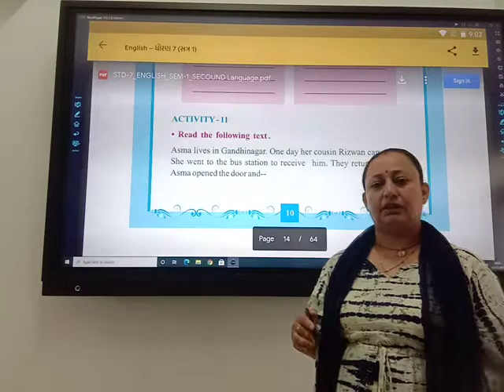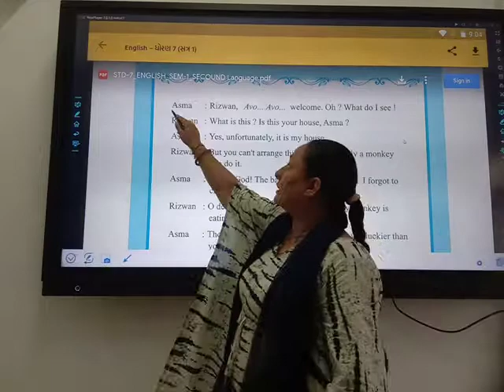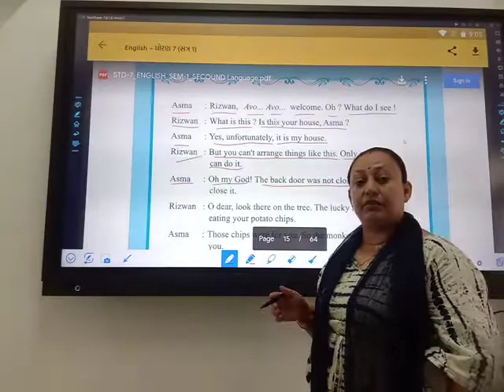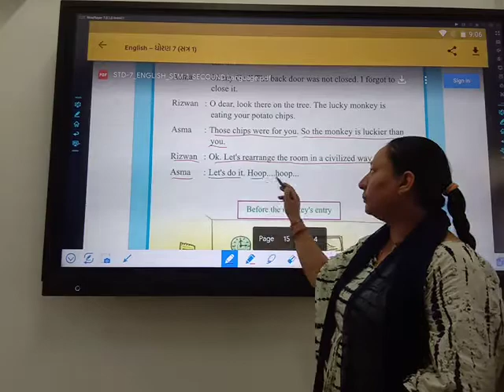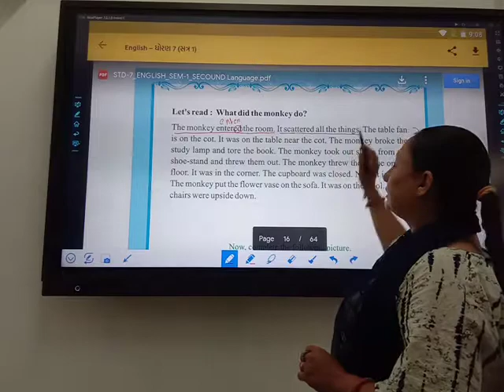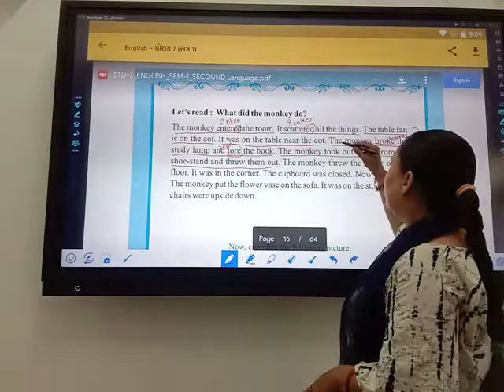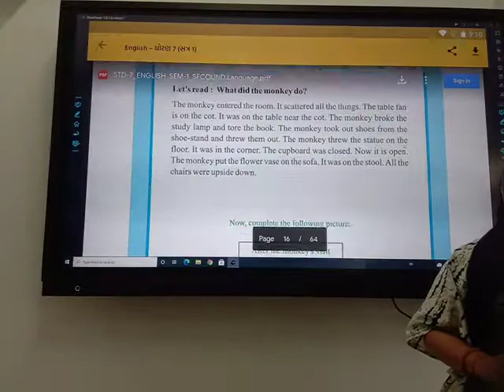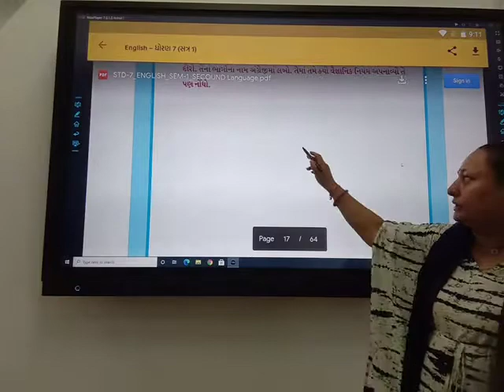English Class 7 Unit 1 Part 5 by Renu Hitesh Sharma